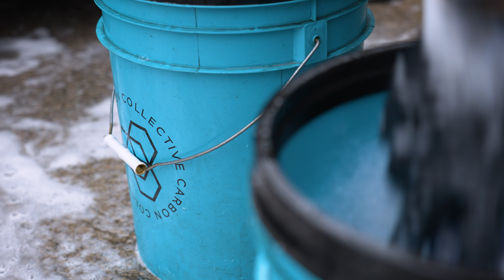20+ Year Old CLASSIC MINI (Automotive Detailing)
⬇️ LINKS BELOW TO ALL THE PRODUCTS WE USE!
HYDROPHOBIC COATING
WHEEL CLEANER
BUG & GRIME REMOVER
SNOWFOAM 1L
WASH SHAMPOO
IRON FALLOUT REMOVER
WET COAT 500ML
TAR REMOVER
CLAY LUBE
INTERIOR DETAILER
QUICK DETAILER
TYRE SHINE
PREP SPRAY
TYRE CLEANER
GLASS CLEANER
CERAMIC DETAILER
ANTI HOLOGRAM POLISH
CERAMIC COATING
TRIM COATING

PRESSURE WASHER
AIR DRYER
DETAILING BRUSHES
WASH BUCKET
WASH MITT
DRYING TOWEL
MICROFIBRE CLOTH
WHEEL CLEANING BRUSHES

THE CAMERA GEAR WE USE :
CAMERA FOR VIDEO
CAMERA FOR PHOTOS
LENS WE USE
TRIPOD WE USE
MICROPHONE WE USE